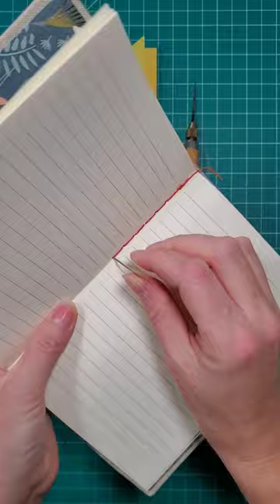Chain Stitch // Simple Bookbinding Technique by Stoneburner Books